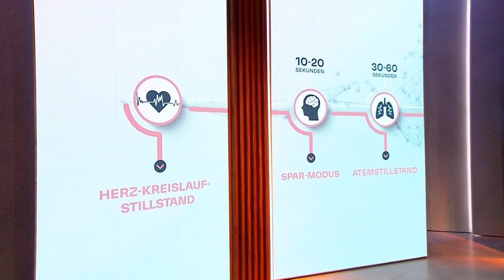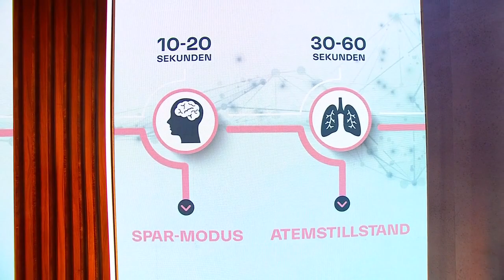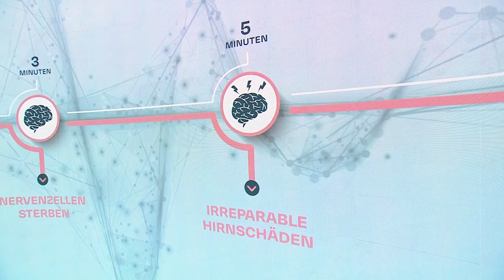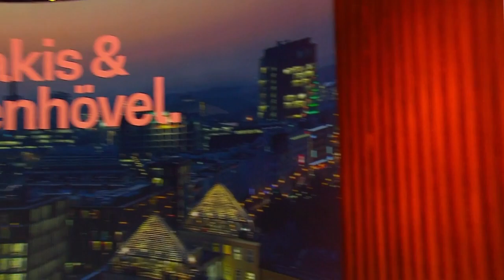Doc Caro über die Wichtigkeit von Erste Hilfe-Kenntnissen | Zervakis & Opdenhövel. Live.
Dr. Carola Holzner aka "Doc Caro" weiß aus eigener Erfahrung, wie wichtig Erste Hilfe ist. Im Livetalk erklärt sie, wie jede:r einzelne schon durch die Grundkenntnisse wie einer Herzdruckmassage großes Leiden oder sogar den Tod verhindern kann.